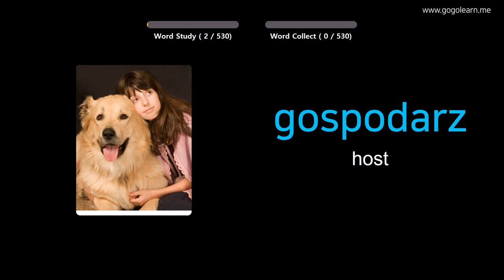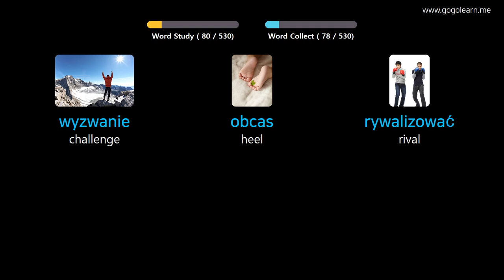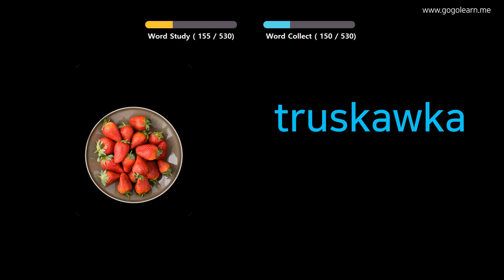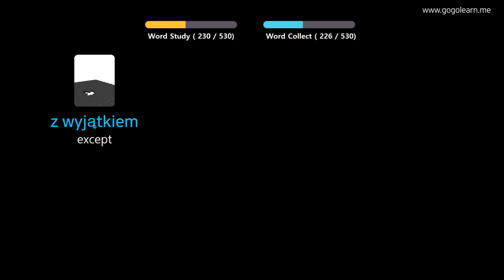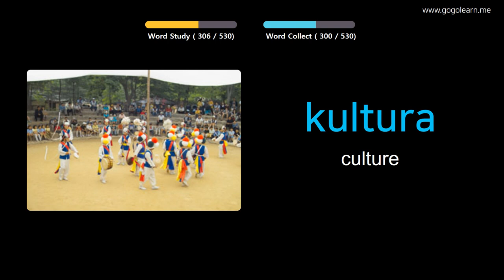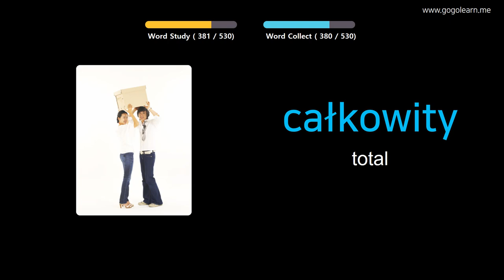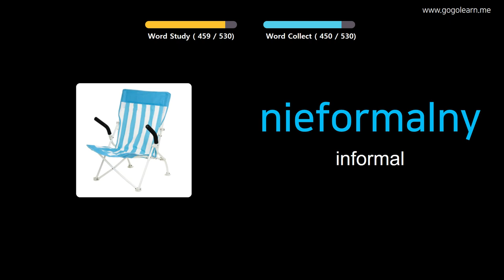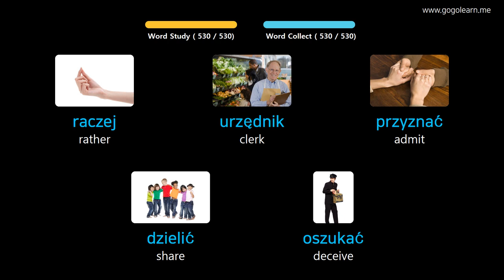Learn Polish Through Pictures |PolishVocabulary Basic Middle School | Golearn